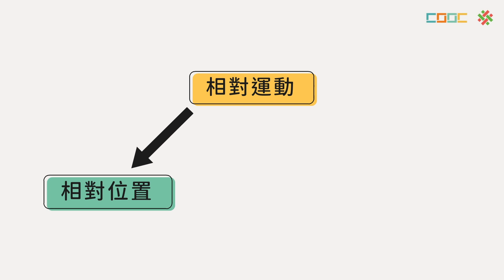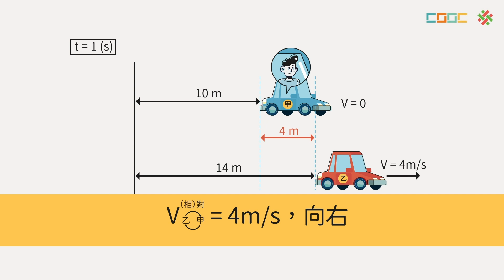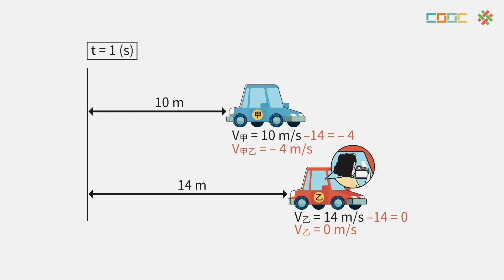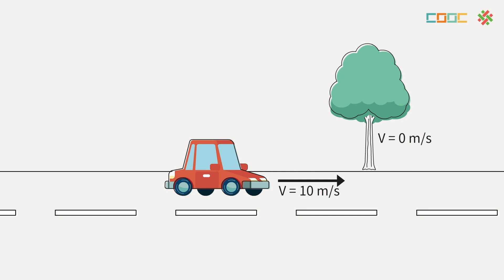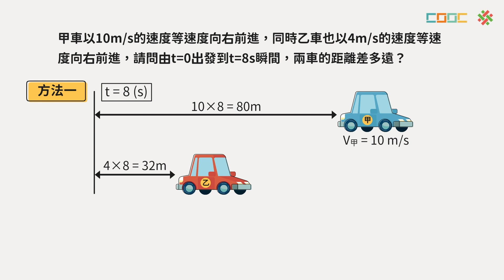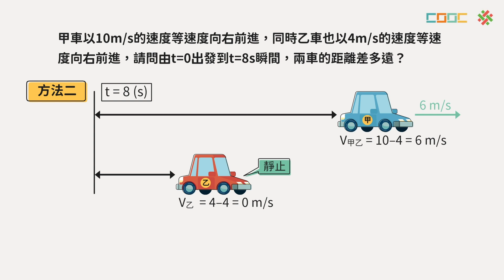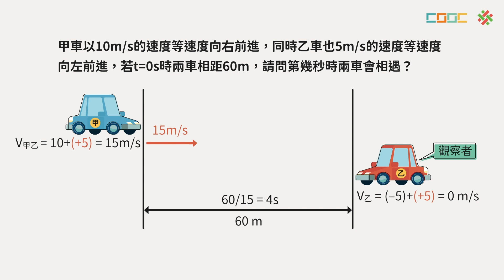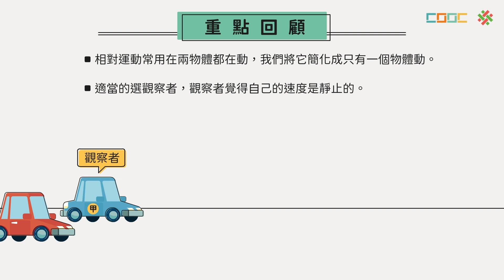【觀念】相對運動